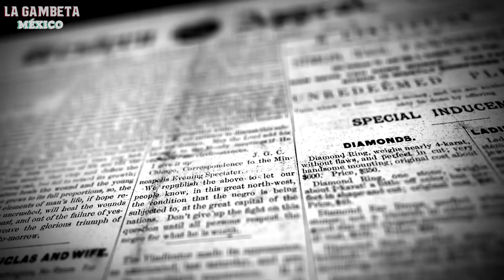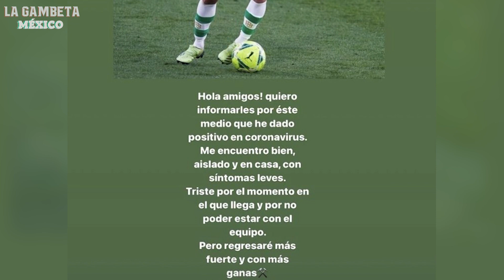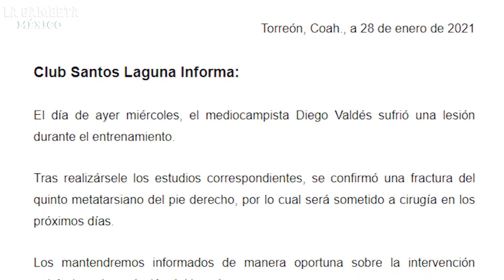TERRIBLES noticias para Laínez | EX MADRIDISTA al Ame a PETICIÓN de Solari | ¡GOLAZAZO del Chucky!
Hola Gambeteros, aquí les tenemos la mejor información del día en el mundo del fútbol, hoy les informamos sobre Diego Lainez quien lamentablemente vera interrumpida su racha de partidos consecutivos con el Betis, además de el fichaje que desea Solari para el ame, ¡¡un ex real madrid!!